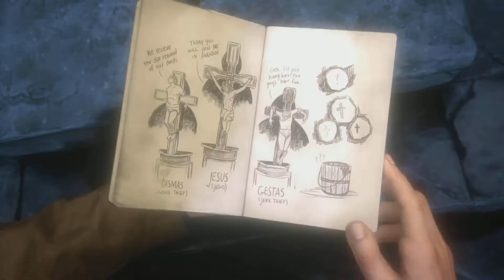UNCHARTED 4 A THIEFS END PS5 Walkthrough : 9 Gameplay Part : 9 Chapter 09 - Those Who Prove Worthy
Chapter 09 - Those Who Prove Worthy

NEW Uncharted 4 A Thief's End Walkthrough Gameplay Part 9 includes a Review and Mission 9 of the Uncharted 4 A Thief's End Story for PS5. This  Uncharted 4 A Thief's End Gameplay Walkthrough will include a Review, all Story Missions, all Cutscenes, Crash Bandicoot, Chapters, Encounters, Treasures, New Gameplay and the Ending of the Single Player.

Welcome to my HD walkthrough for Uncharted 4: A Thief's End on the Playstation 5. All gameplay has been captured @ 1080p and this is also my first attempt at the story campaign.

Let's Play

Platforms: Playstation 5 Exclusive
Genre: Action
Publisher: Sony Computer Entertainment
Developer: Naughty Dog Software
Artist: Henry Jackman
Album: Uncharted 4: A Thief's End (Original Soundtrack)
Release Date: